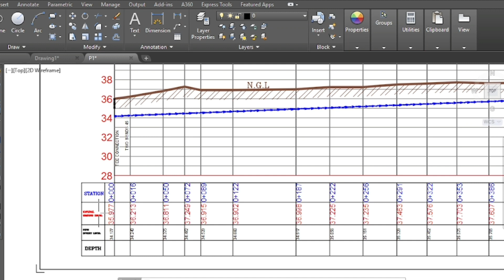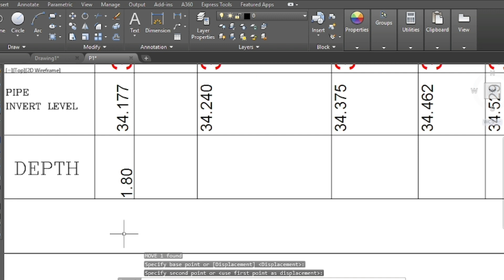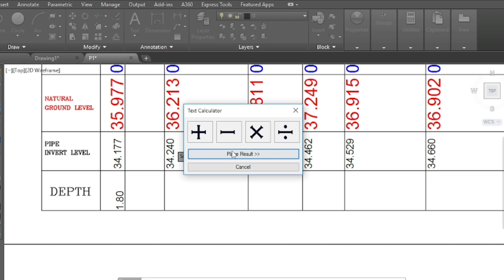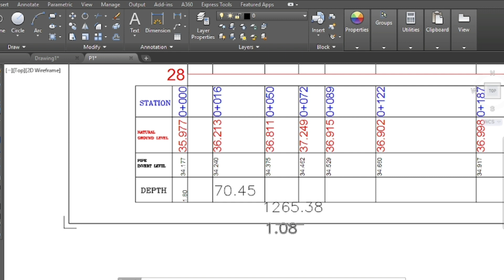How to calculate text in autocad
How to calculate numerical text in autocad

(add,subtract,multiply and divide)

how to do  text calculation by lsp in autocad